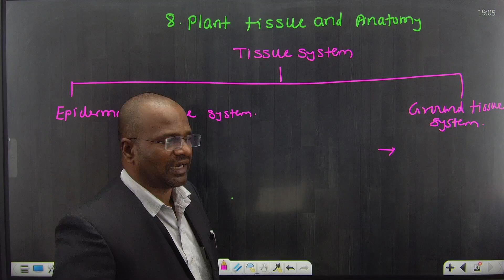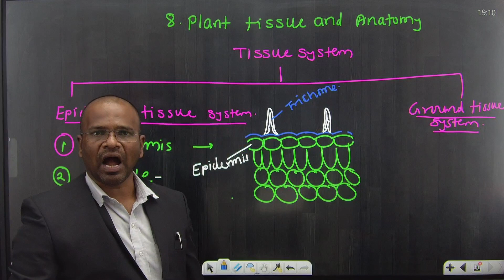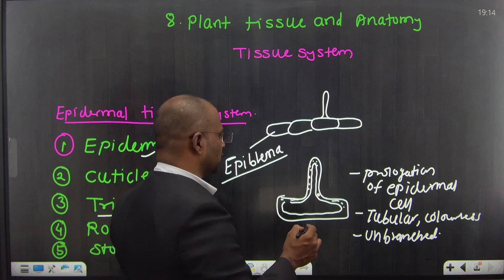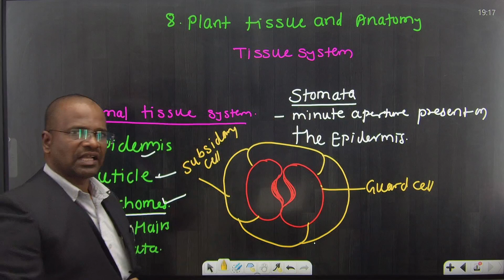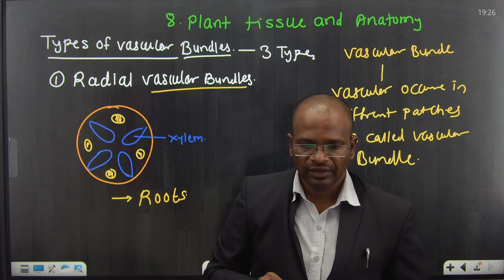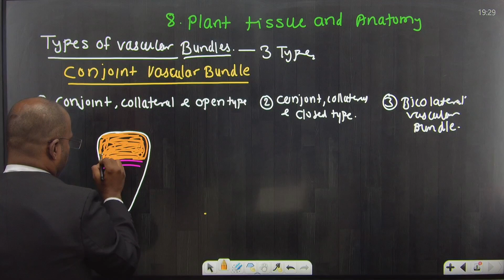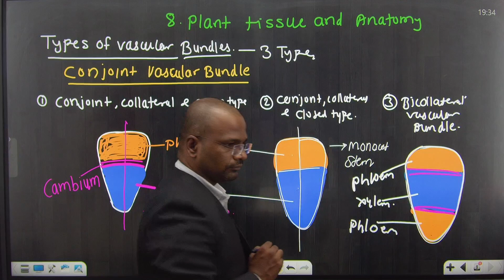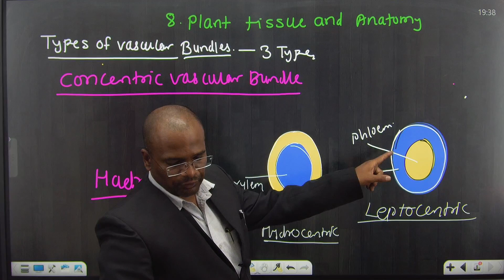11th Biology|Chapter No 8|Plant Tissue and Anatomy|Lecture2||Pradeep GirI Sir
11th Biology|Chapter No 8|Plant Tissue and Anatomy|Lecture2||Pradeep GirI Sir